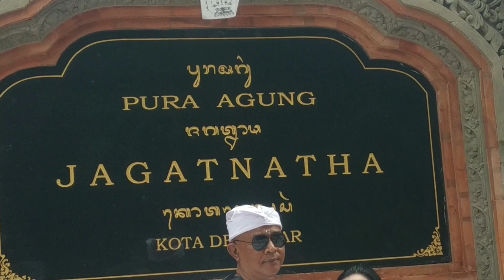RAMAI PAMEDEK, BEGINI SUASANA GALUNGAN DI PURA JAGATNATHA DENPASAR